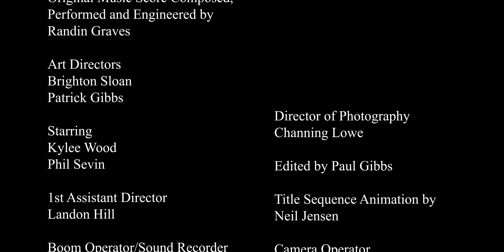Lonely Night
A horror thriller inspired by the films of Alfred Hitchcock, from the creators of "Steve From Accounting Vs. The Shadow Dwellers" and "Landscape".